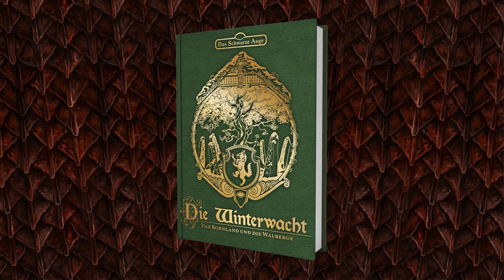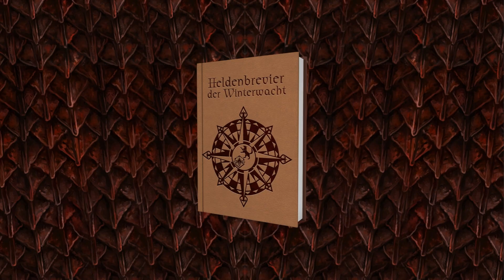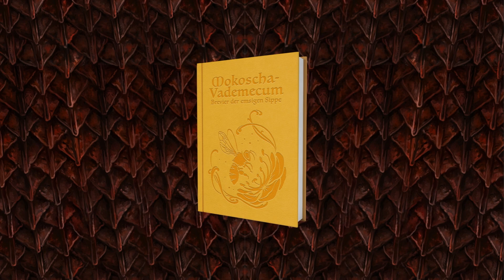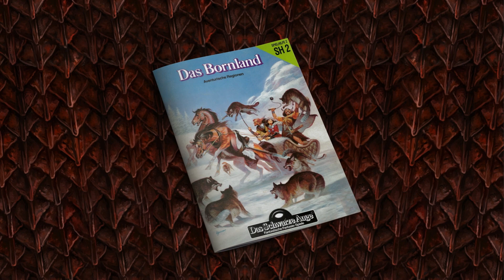Das Schwarze Auge: Redax-Insight - News im Mai | mit Alex & Johannes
Hier kommt unser Redax Insight aus dem Mai!

Mitschnitte unserer Streams sind ab jetzt auf unserem Video on demand-Kanal hier auf Youtube zu finden